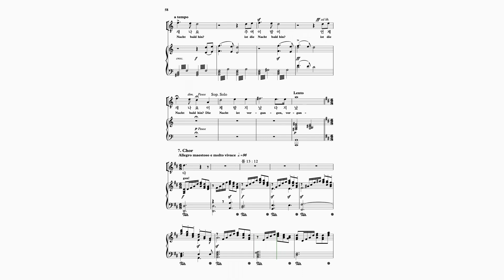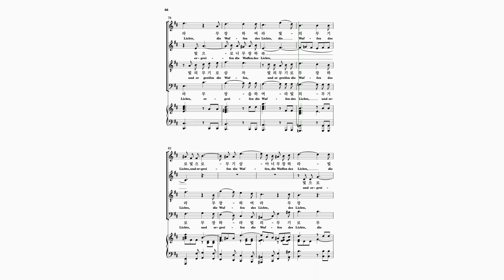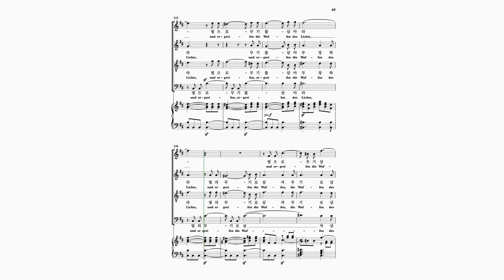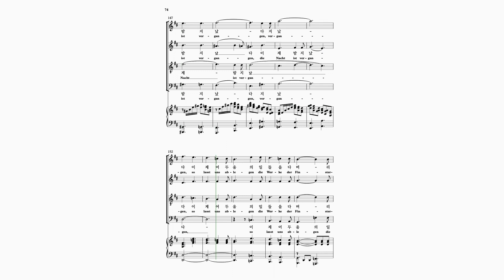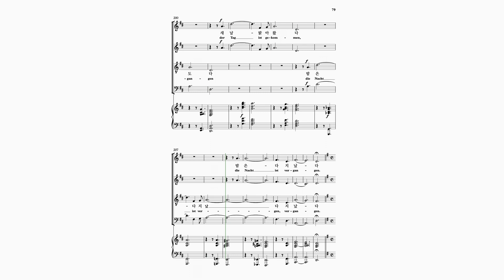[파트연습 MR] 7. Chor 7. 이제 밤 지나고 Die Nacht ist vergangen (Mendelssohn 멘델스존 : Lobgesang 찬양의노래_호산나음악사)